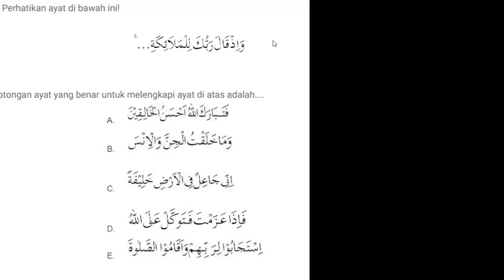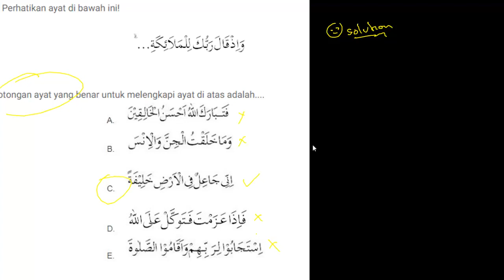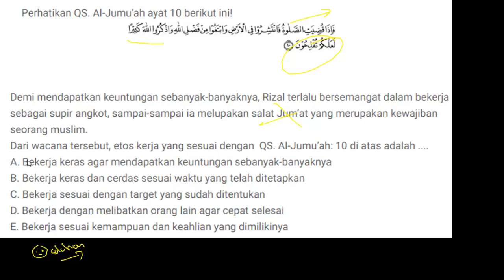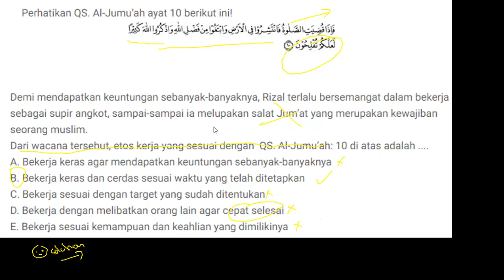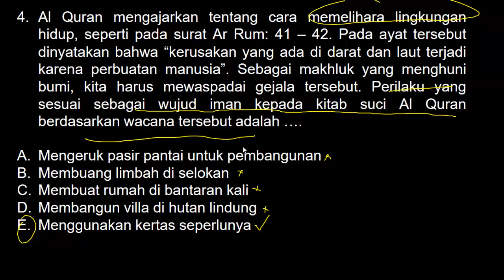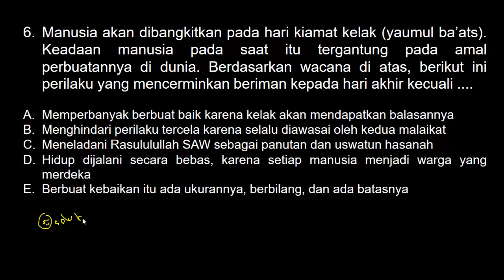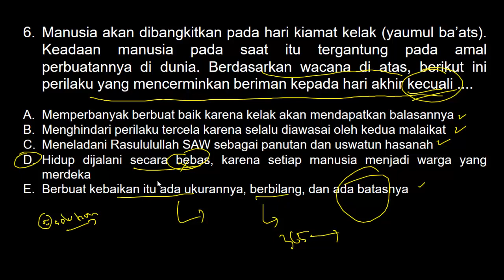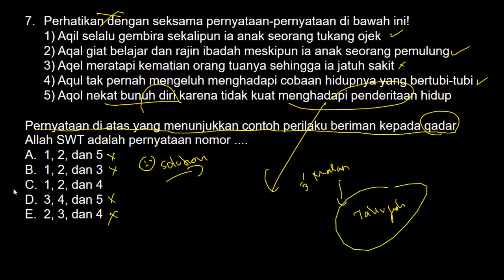FR SKB GURU PAI SD/SMP/ SMA - PENDIDIKAN AGAMA ISLAM QURAN DAN HADIST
FR SKB GURU SD/SMP/SMA PEDAGOGIK - LANGKAH LANGKAH MENYUSUN ES